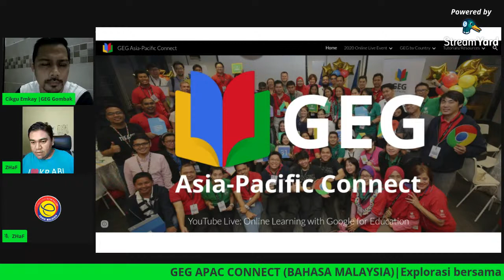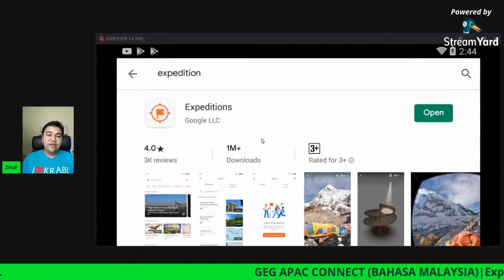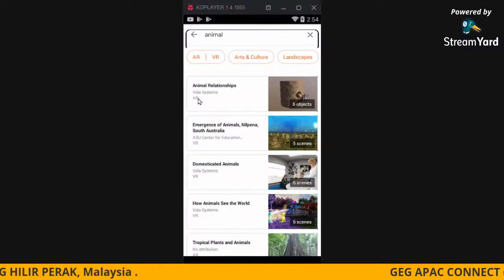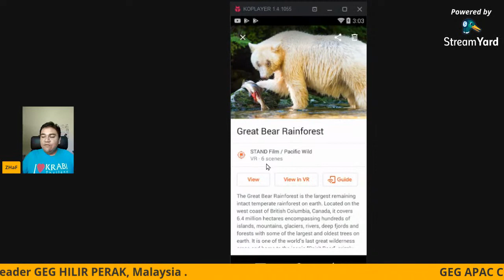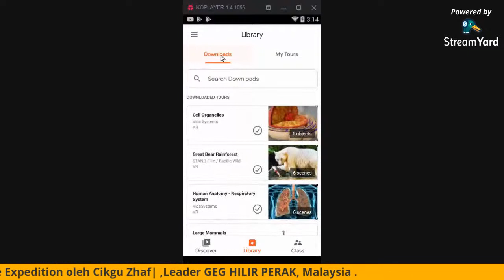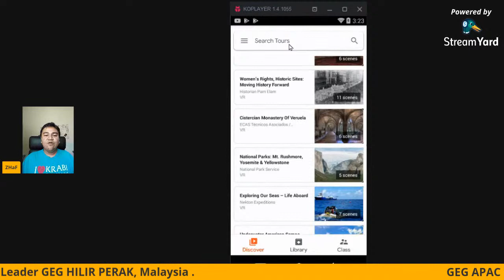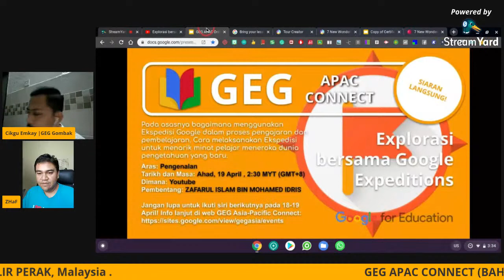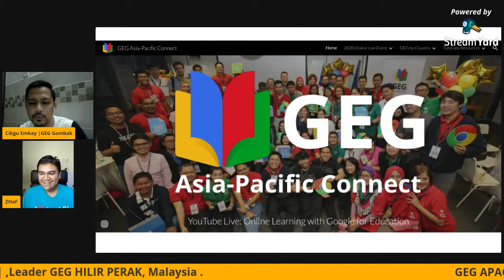Explorasi bersama Google Expeditions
Pada asasnya bagaimana menggunakan Ekspedisi Google dalam proses pengajaran dan pembelajaran. Cara melaksanakan Ekspedisi untuk menarik minat pelajar meneroka dunia pengetahuan yang baru.